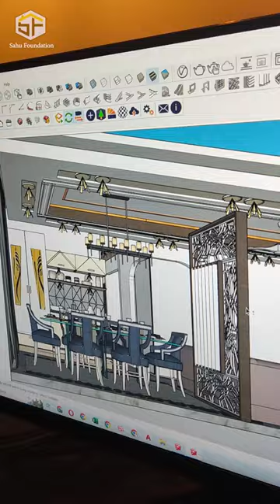interior design by sahu Foundations 8252434235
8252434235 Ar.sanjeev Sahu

"Unleash your interior design dreams with Sahu Foundation in Ranchi, Jharkhand. Our team specializes in creating unique, functional spaces tailored to your personality & lifestyle. From concept to completion, we're dedicated to quality & sustainable design.

Sahu  Foundations
interior designer
Ar.sanjeev Sahu

Students who want to Learn Interior design through our Online course in 90 days can check this